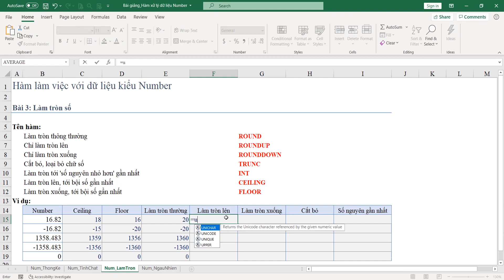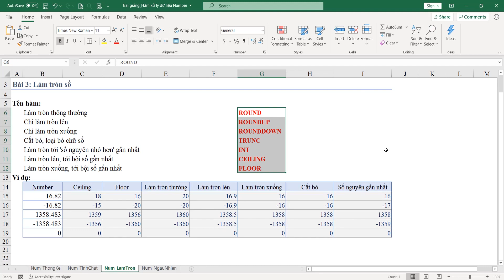Hàm với dữ liệu dạng Number- Hàm liên quan tới tính chất của số Tuyệt đỉnh Excel